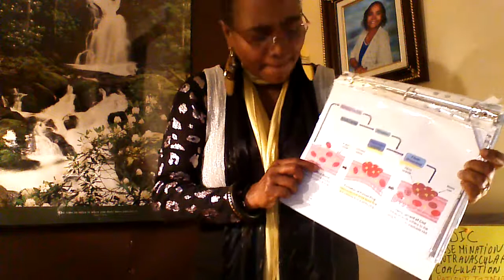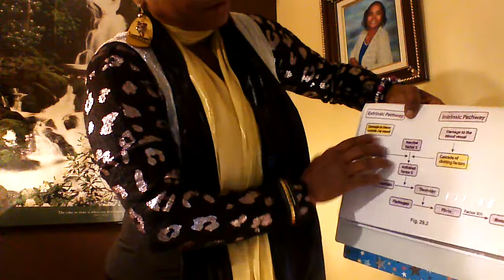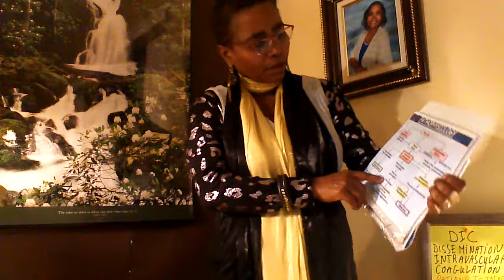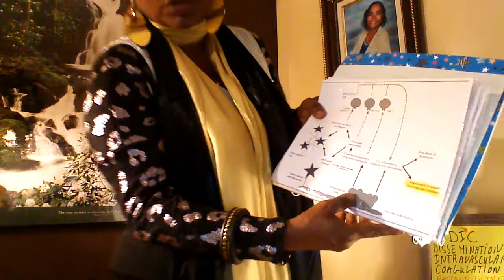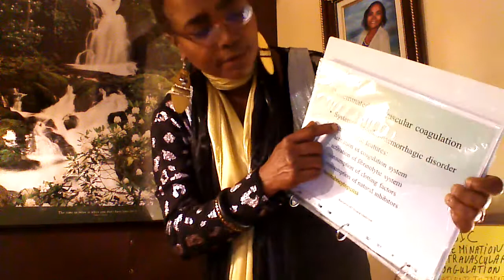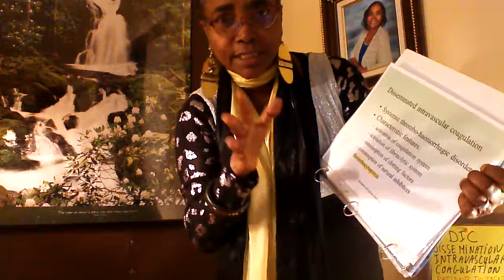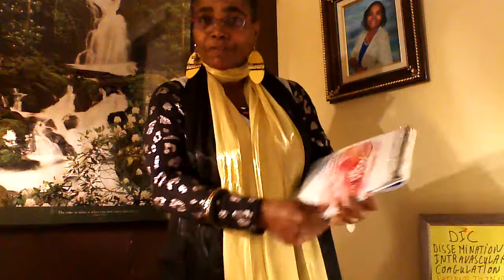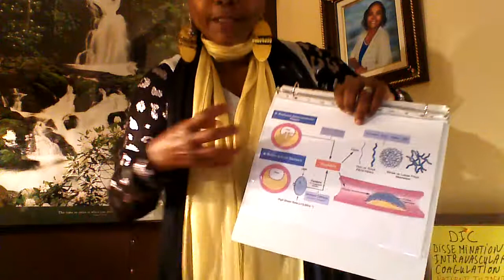DIC (in Creole): Can't Breath! Clots in Arterioles!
Invite people to have values such as patience, to build faith and hope and love for each other. Google Free music: "Standing Here" Duration:2.51 Attribution:Silent Partner Hip Hop &Rap. DIC "Disseminated Intravascular Coagulation" is not a disease but a signal of underlying disease. DIC is an emergency because of more bleeding is coming, as evidenced by low platelets count. It is important to predict it by identifying DIC patients. All organs such as liver with disease must be in control. Non stop bleeding is an emergency. A rupture in vessels' wall can initiate the activation regarding the body response to close the hole in vessels damage. The body needed a glue and a mesh-work from fibrin trapping it to make it as a plug in order to close this hole. In endothelial wall, platelets' interaction is going on for clotting purpose regarding this gel-glue. Bleeding initiates the release of tissue factors TF, as blood components needed to start the process of healing. We got 2 different pathways, body ability for degradation and body ability for coagulation. Coagulation means a clot is forming because the blood has the power to become sticky. However, being too sticky is not good. Body is fighting with excess. Degradation means ability to breaking down as opposed to coagulation which is an ability to hold, to put things together. blood getting sticky can be a mess, and the degradation process is doing a cleaning job to breaking down excess of glue.Anti-coagulation pathway and coagulation pathway work together very well in healthy body. However, underlying diseases such as sepsis(infection), trauma, burn, gynecologic hemorrhage, allergic reaction are causing disorder if the vessels wall got ruptured. The bleeding is telling us there is a cause provocative of it. At the same time inflammation event is going on because of infection in area and the immune system is responding. Inflammation can not be too much. Inflammation is making changes using conversion in DIC. Inflammation triggers the coagulation process while bleeding initiates this coagulation. Thrombi as blood component-tissue factor TF,  activates the platelets to make the blood coagulated using vasoconstriction as reflex. Platelets activated in the blood are doing a job of clotting making blood sticky because it is a necessary evil. However, there is a clotting time to respect. In underlying disease, the clotting time event is repeating each time bleeding is coming. DIC is digging, meaning more bleeding is coming. It is about an ongoing process of clotting where the platelets products were overused, wasted. In DIC is manifested by vascular occlusion, platelets consumption and  depletion of natural inhibitors. In healthy body, we have bleeding that initiates clotting for holding and healing. Because of the disease, the clotting is not holding any more due to platelets dysfunction. In fact, in DIC, the clotting process is making massive clots that trigger the opposite path to breaking down resulting in tiny clots which are going to lodge in small blood vessels, in arterioles. Tiny clots are in arterioles making hard for the blood to flow, so the area, in organ, will become black (necrosis) leading to organ failure. Organ failure is a complication adding to the bleeding. Obviously, if the clotting process fails more bleeding is coming. It is important to know that inflammation event triggers the coagulation -pathway while the degradation pathway is impaired. Thrombi TF in coagulation pathway lead to platelets while  plasmin TF in anti-coagulation pathway lead to fibrins. Platelets and fibrins from different sides interact to make a plug to close the hole, but  the healing process can fail if platelets get wasted while fibrins that inhibit are depleting. Fibrin inhibit thrombi. In DIC inhibitors are depleting while clotting is becoming in excess.No more clotting ends up to more bleeding.In DIC, paradoxically, more bleeding is coming.